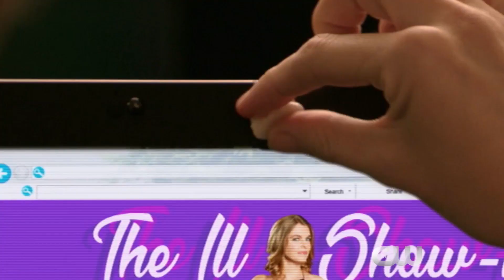iZombie 3x11 Extended Promo "Conspiracy Weary" (HD) Season 3 Episode 11 Extended Promo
iZombie 3x11 "Conspiracy Weary" Season 3 Episode 11 Extended Promo - Liv (Rose McIver) and Blaine (David Anders) come to the rescue of one of their own. They consume the brains of a conspiracy theorist and paranoia ensues. Meanwhile, as they continue to search for conspiracy theories that may or may not exist, Liv researches Major’s (Robert Buckley) new friend. Finally, Ravi (Rahul Kohli) makes a surprising discovery of his own. Malcolm Goodwin and Aly Michalka also star. The episode was written by Bob Dearden and Directed by Mark Piznarski (#311).

iZombie 3x11 Extended Promo/Preview "Conspiracy Weary"
iZombie Season 3 Episode 11 Extended Promo
iZombie 3x11 Extended Promo "Conspiracy Weary" (HD)

» Watch iZombie Tuesdays at 9:00pm/8c on The CW
» Starring: Rose McIver, Aly Michalka, David Anders, Malcolm Goodwin